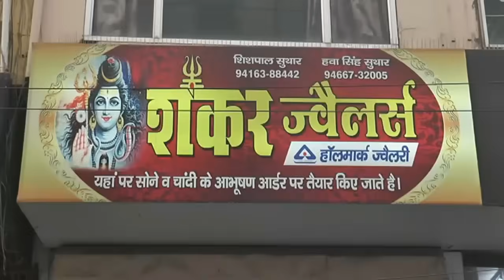कचरा प्रबंधन प्लांटस को लेकर दिशा की मीटिंग में कुमारी शैलजा, विधायकों, अधिकारियों की बातचीत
कचरा प्रबंधन प्लांटस को लेकर दिशा की मीटिंग में कुमारी शैलजा, विधायकों, अधिकारियों की बातचीत#kharyana

entertainment.